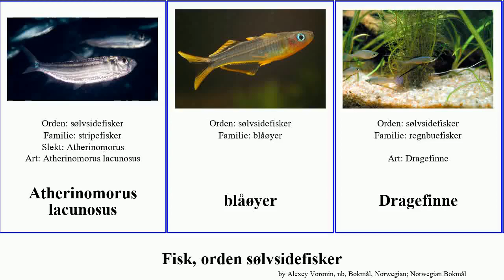Fisk, orden sølvsidefisker fish stor liten stripefisk North Home Sound Ellie Atherinomorus Society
fisk orden sølvsidefisker.
fish of Order Atheriniformes, language: nb.

Atherinomorus lacunosus
blåøyer
Dragefinne
liten stripefisk
regnbuefisker
stor stripefisk
stripefisk
stripefisker